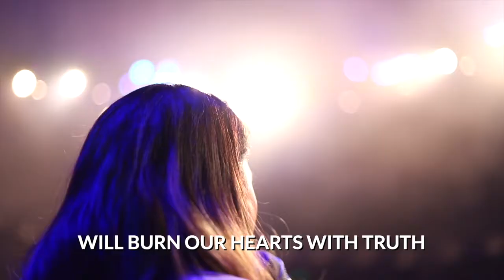"Open up the Heavens" First Baptist Clarksville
Worship with us as we sing “Open Up The Heavens!”

"You're the reason we're here
You're the reason we're singing
Open up the heavens
We want to see you
Open up the floodgates
A mighty river
Flowing from your heart
Filling every part of our praise"